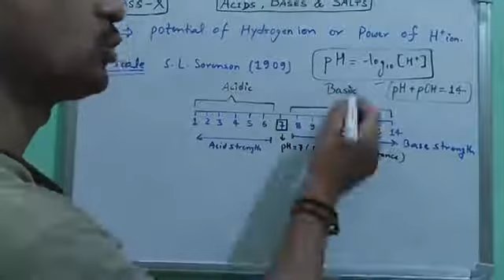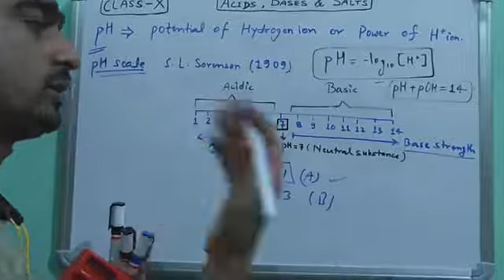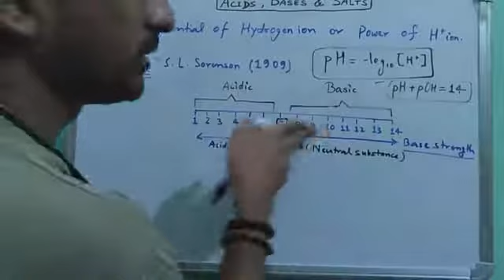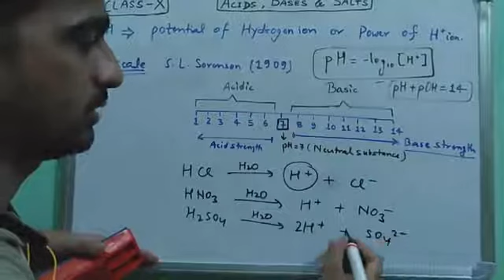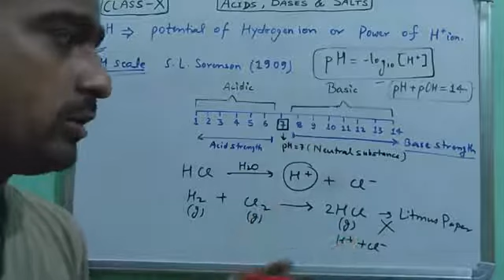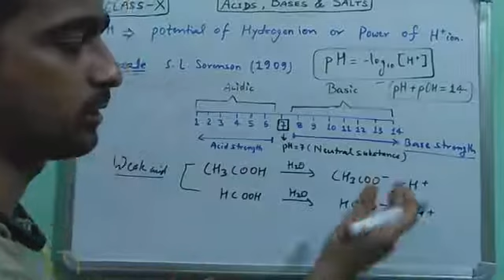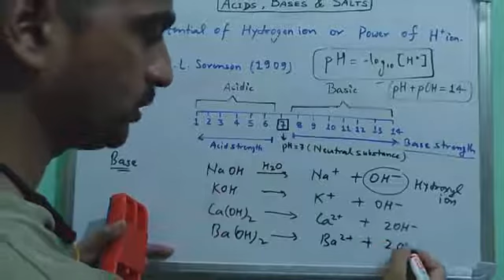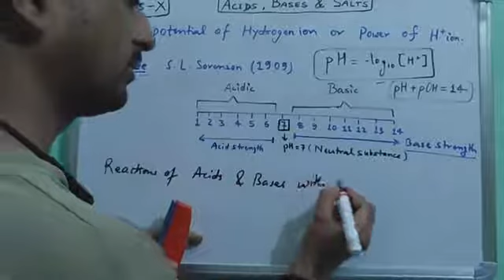ACIDS, BASES & SALTS | PART-3 | CLASS 10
pH Scale for finding out acid or base from sample Depending on their pH value.
Strength of Acids and Bases.
pH value of neutral Sample.
Dissociation Reaction of Acids and Bases.